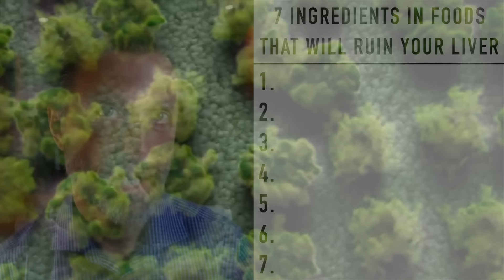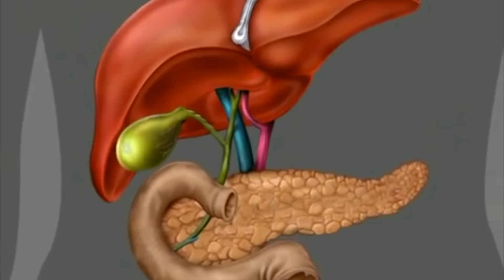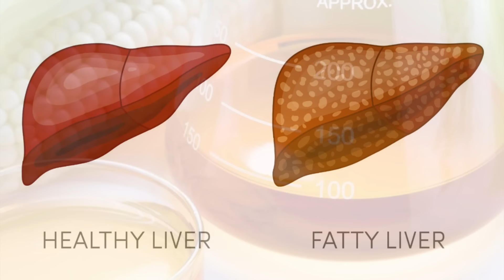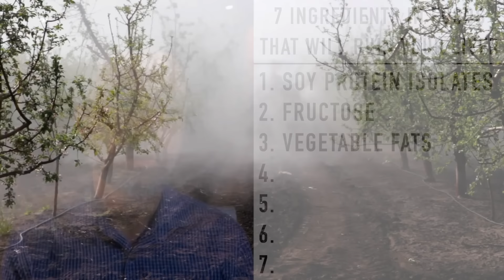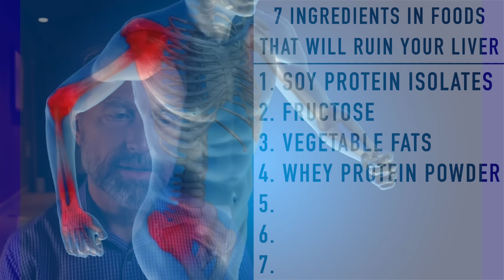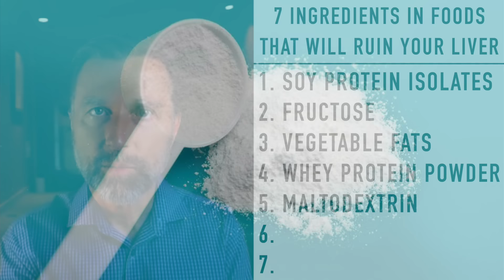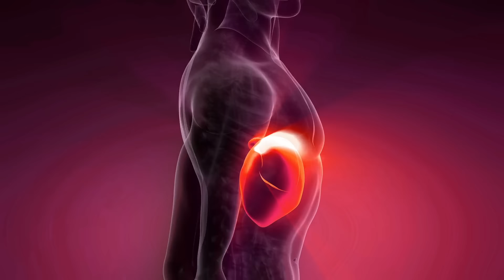7 Foods That RUIN Your Liver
Do you consume these foods that ruin your liver? Check this out!

0:00 Introduction: Foods that ruin your liver
0:40 #1 Soy protein isolates
2:22 #2 Fructose
4:33 #3 Vegetable fats
6:30 #4 Whey protein powder
7:35 #5 Maltodextrin
9:00 #6 Aflatoxins
9:52 #7 MSG
11:00 Is red meat bad for the liver?
11:38 What is the best food for the liver?
11:52 Check out my video on how to repair your liver!

You are as healthy as your liver. Your liver helps you in many different ways, but its main function is to detox poisons.

It’s important to be aware of these ingredients in certain foods that ruin your liver, so you can avoid them and keep your liver healthy.

The best type of food for the liver is cruciferous vegetables. Be sure to consume cruciferous vegetables regularly to support a healthy liver.

7 ingredients in foods that will ruin your liver:
1. Soy protein isolates
Common foods that contain this ingredient:
 • Diet shakes
 • Diet powders
 • Protein bars
 • Veggie burgers

2. Fructose
 • High fructose corn syrup
 • Fruit
 • Agave nectar
 • Table sugar

3. Vegetable fats
 • Corn oil
 • Soy oil
 • Canola oil
 • Cottonseed oil

4. Whey protein powder
 • Protein powders

5. Maltodextrin
 • Protein powders
 • Certain vitamin supplements
 • Certain “keto-friendly” foods
 • Foods that contain fillers or drying agents
 • Post-workout gels
 • Splenda
 • Puddings
 • Protein bars

6. Aflatoxins
 • Peanuts
 • Corn

7. MSG
 • Pork rinds
 • Fast-food
 • Chinese food
 • Cottage cheese
 • Foods that contain flavor enhancers

I hope this helps increase your awareness of the foods that ruin your liver.